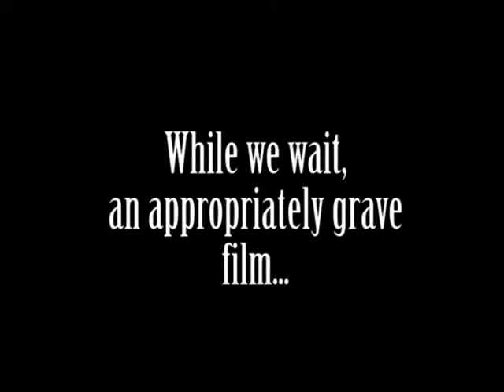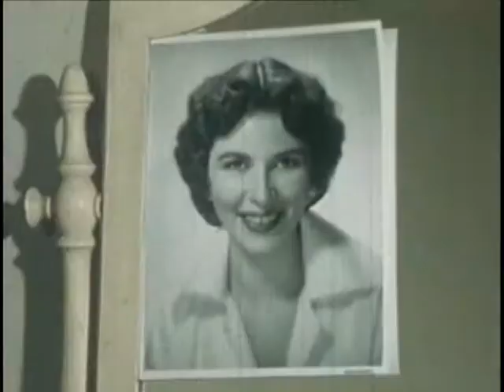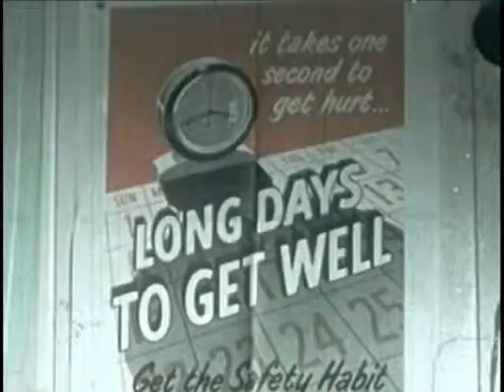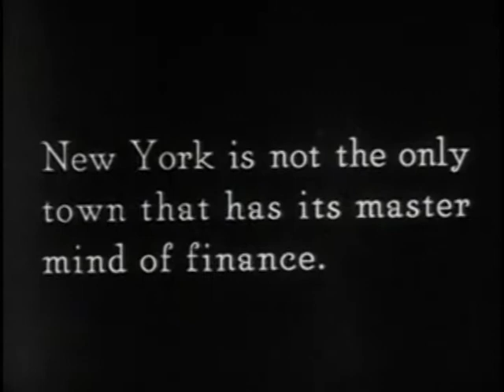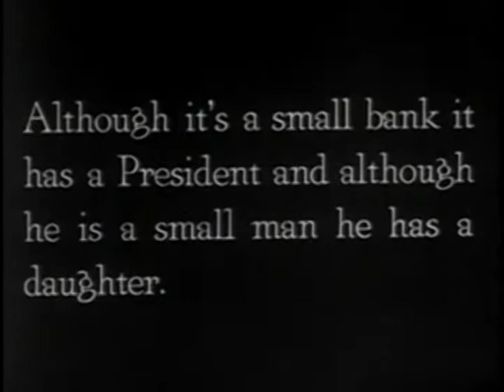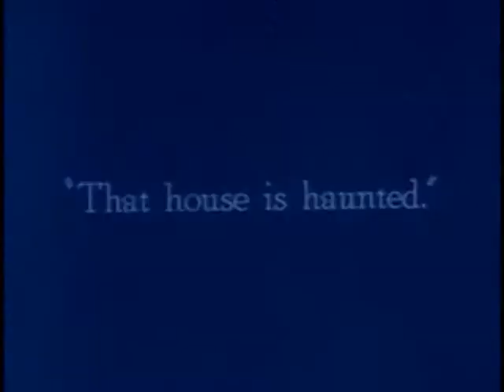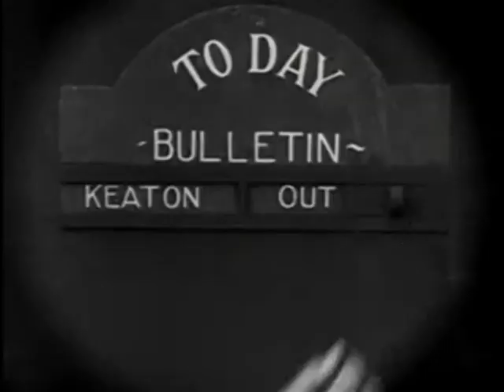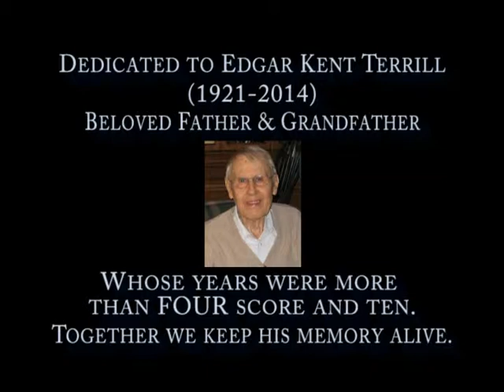Count Gauntly's Horrors from the Public Domain, Episode #15: "Elegy for a Bouncy Horse"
Have we made too light of death? A gloomy Gauntly ponders that question, and orders a serious, somber funeral service for the crypt's newest resident...a discarded bouncy horse.